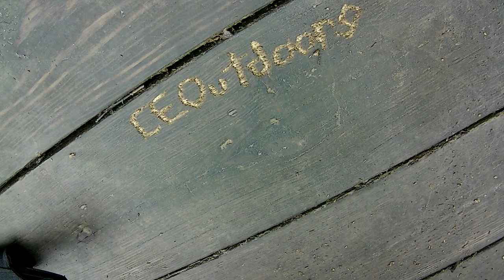High Water - Checking Out The River - Post-Storm Hike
Just had a big storm this weekend and wanted to make a trip to check out the local woods and the how high the water was. Came across some birds eating a bunch of fish that washed up from the storm surge but besides that it was a mostly peaceful hike through some Harford County wilderness.

                                                                             Jake